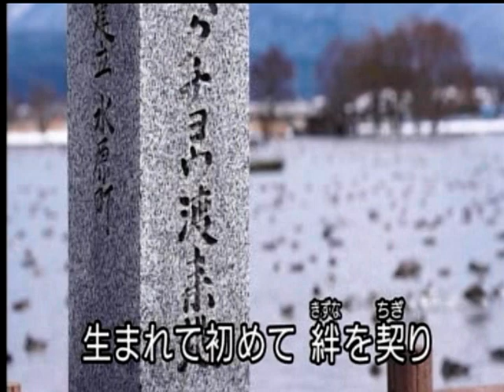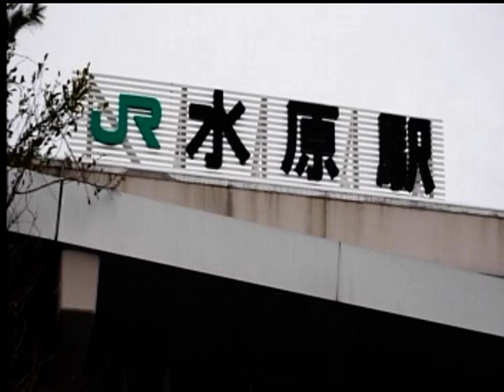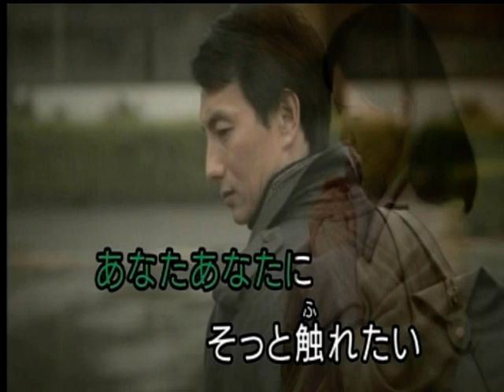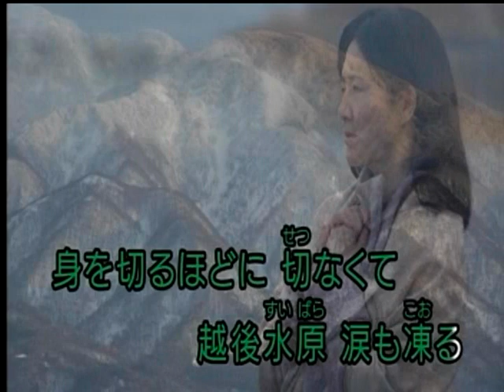越後水原 水森かおり カバー KELLY